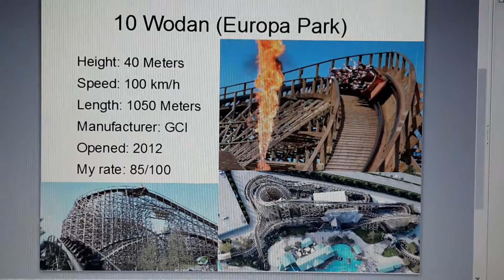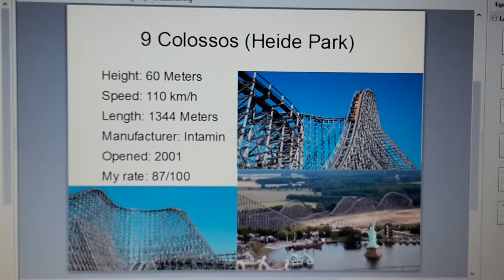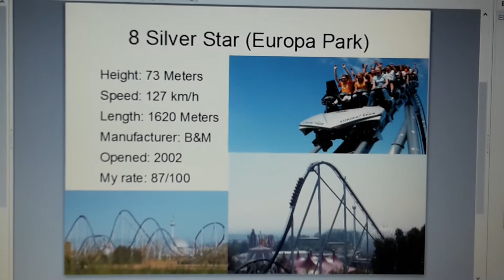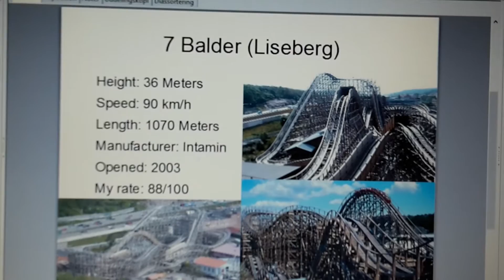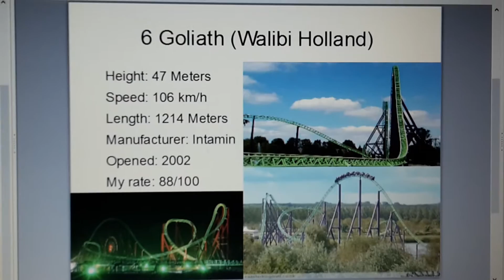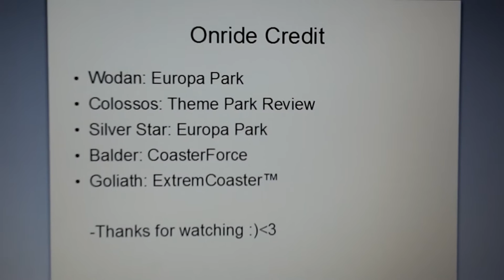Top 50 Roller Coasters I've ridden 2016 part 9 (10-6)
So now we Are in the top 10!!